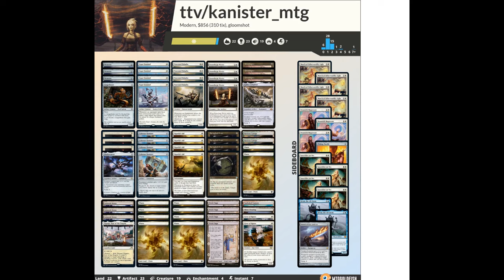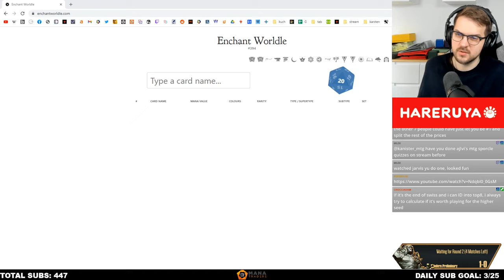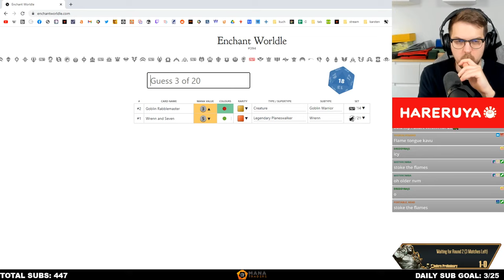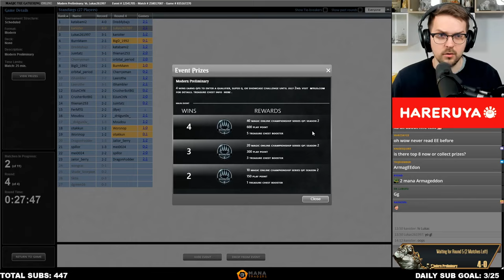Having a Good Time | Hammer W | Modern Preliminary | MTGO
00:00 Round 1
19:43 Round 2
30:39 Round 3
41:05 Round 4

Decklist:
INSTANT
3 Blacksmith's Skill

ARTIFACT
4 Colossus Hammer
1 Kaldra Compleat
1 Shadowspear
4 Springleaf Drum

LAND
1 Eiganjo, Seat of the Empire
2 Horizon Canopy
3 Inkmoth Nexus
10 Plains
1 Silent Clearing
1 Sunbaked Canyon
4 Urza's Saga

CREATURE
4 Esper Sentinel
1 Gingerbrute
2 Giver of Runes
3 Memnite
3 Ornithopter
4 Puresteel Paladin
4 Stoneforge Mystic

ENCHANTMENT
4 Sigarda's Aid

SIDEBOARD
3 Drannith Magistrate
4 March of Otherworldly Light
2 Orvar, the All-Form
1 Pithing Needle
4 Sanctifier en-Vec
1 Sword of Fire and Ice